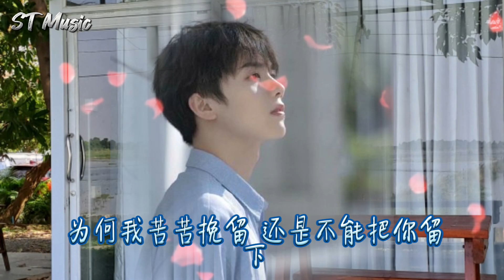只哲-《苦苦挽留》【为何我苦苦挽留，还是不能把你留下，是不是你心里早已有个他】（动态歌词Lyrics ）